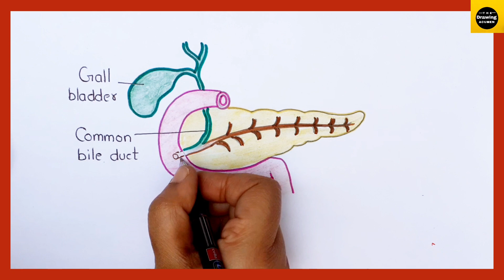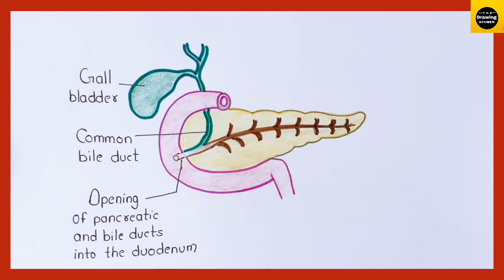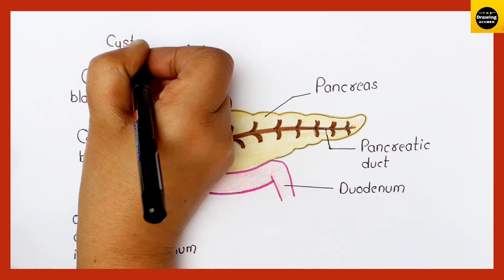How to draw "Pancreas" diagram in easy way for beginners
Hii, In this video , I will tell you that how can we draw the diagram " Pancreas"  in a very easy way . It is very helpful for the viewers who are either beginner or a fresher.

Pancreas is a major endocrine gland which mainly secretes insulin, glucagon and somatostatin. It also secretes digestive enzymes which help in digestion and absorption of nutrients in the small intestine. These enzymes help to further break down the carbohydrates, proteins, and lipids in the chyme.

Science Videos